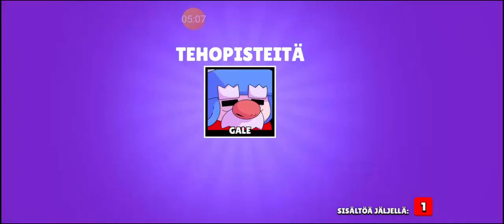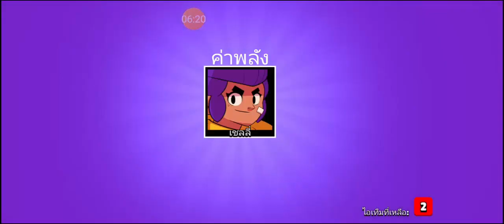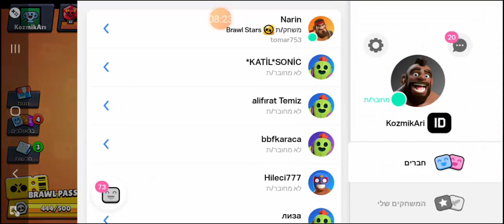KARAKTER CIKARMA TAKTİGİ BULDUM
MERHABA ARKADASLAR KARAKTER CIKARMA TAKTIGI BULDUK KESIN TUTAN TOTHEM DIYEBILIRIM 2 HESAPLA DENEDIM OLDU SIZDE DENEYIN BAKALIM INS OLUR
İYİ SEYİRLER..